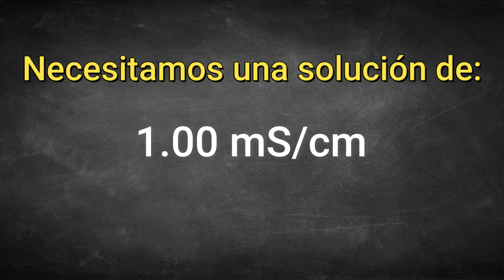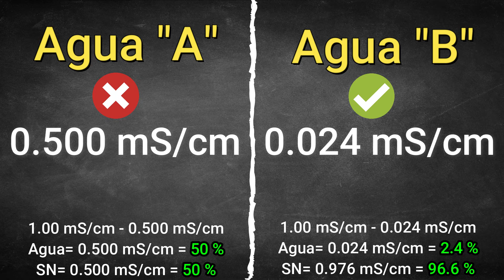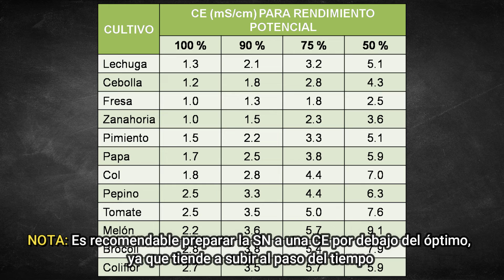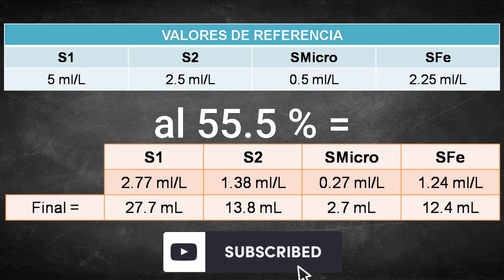LECHUGA HIDROPONICA casera 🥬 Paso a paso #2 💧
🥗 Hola horticultores y horticultoras! 🥗 en este video te mostrare COMO CULTIVAR LECHUGA HIDROPONICA casera paso a paso, este es el segundo video de la serie, espero que te sea de utilidad, no olvides dejar tu like y suscribirte a canal, saludos horticultores!

💦 Aquí puedes encontrar los equipos que utilizo para medir la conductividad y el pH

⏱⏱⏱ TIMESTAMPS ⏱⏱⏱
00:00 Lo que veremos más adelante…
00:24 Intro
00:32 Las lechugas que utilizaremos
01:05 Antes de empezar…
01:18 Lavado de raíces
03:34 El sistema hidropónico para lechugas que utilizare
03:57 Solución nutritiva para lechuga
10:23 Como trasplantar las lechugas en el sistema hidropónico
11:55 Semana 1: Desarrollo de la lechuga hidropónica
12:47 En el próximo vídeo
13:18 ¡Gracias por ver! Continúa viendo contenido…